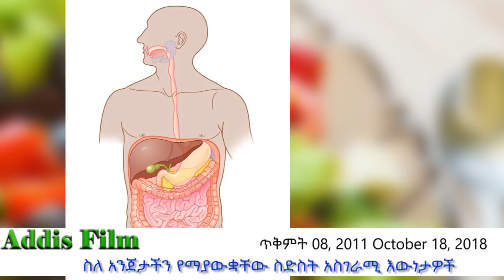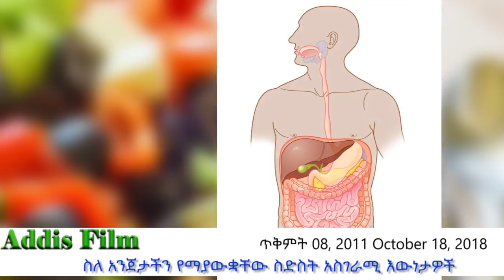ሙሽሪት እጮኛዋ መቃብር ላይ ድል ባለ ሠርግ ተሞሸረች